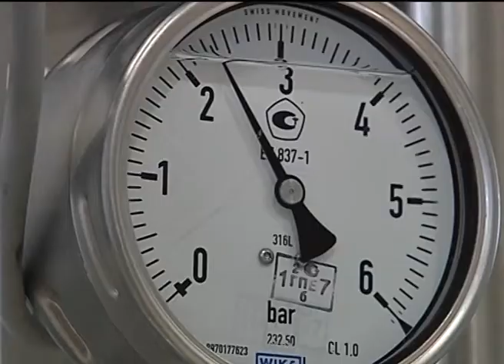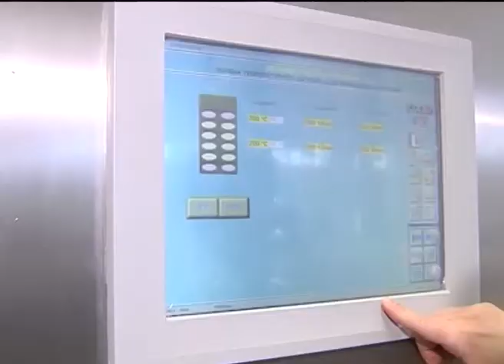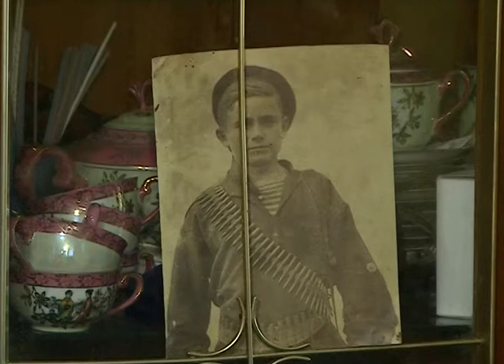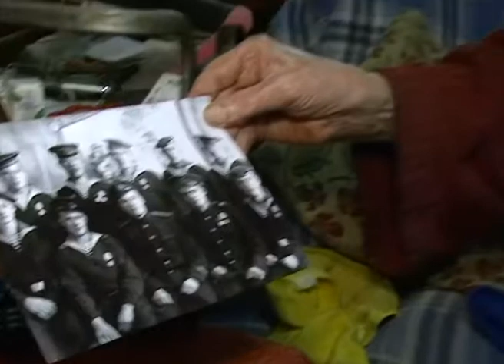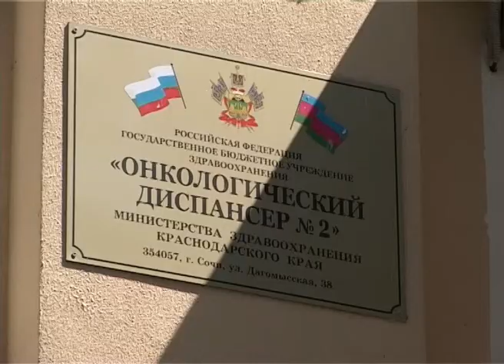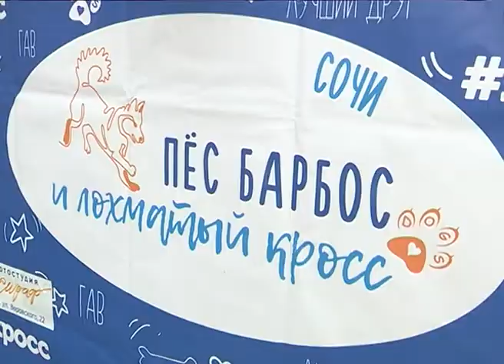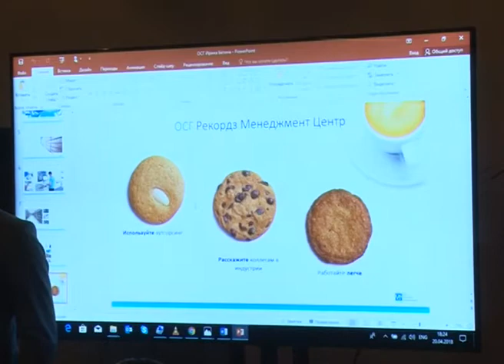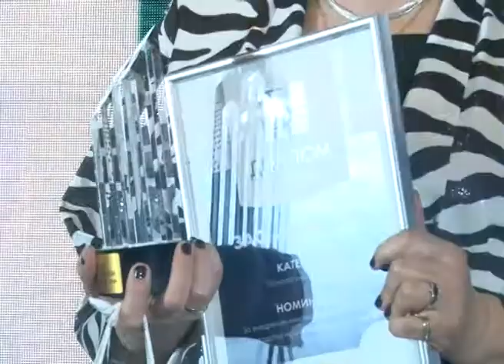Новости Сочи (Эфкате РЕН ТВ REN TV) Выпуск от 23.04.2018